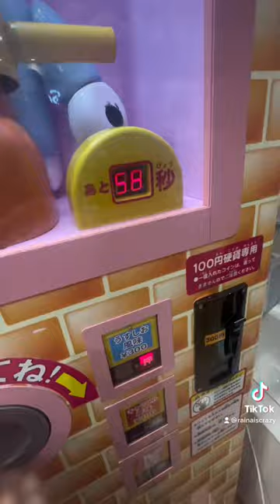Hello Kitty Popcorn in Japan 😍rainaiscrazy